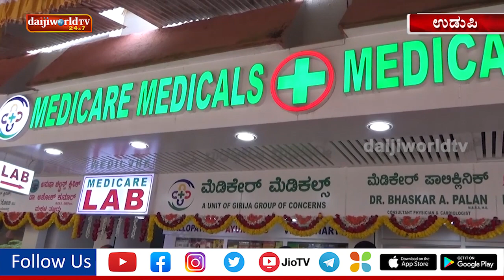Medicare lab, pharmacy inaugurated, new logo of Girija Group launched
Medicare Clinical Lab and Medicare Medicals pharmacy, both units of Girija Group of Concerns, were inaugurated on Sunday September 26 at Medical Centre, Court Side Road, Udupi. Girija Group also launched its new logo on the occasion.

Uday Kumar Shetty, Kediyoor inaugurated the Medicare Clinical Lab and Diagnostic Lab, while Yashpal Survarna, chairman, DK and Udupi district, Cooperative Fishing Federation Ltd inaugurated Medicare Medicals, and Dr P V Bhandary, managing director, Baliga Hospital launched the new logo of Girija Group of Concerns.
Dr Rabindranath inaugurated the formal stage function by lighting the lamp. Yashpal Survarna, Suresh Kumar Gurme, Dr Ashok Kumar, child specialist, Hema Ashok Raj, Kukkikatte, Jaya C Kotian, president, Mogaveera Mahajan Uchila, Uday Kumar Shetty, Manohar Shetty, Sai Radha Group of Concerns, Divakar Shetty, Harish Kumar U and Ravindra K Shetty, proprietor, Girija Group of Concerns were present on the occasion.

P V Bhandary in his message thanked Ravi Shetty for inviting him as a guest. "If I am not mistaken, this is the third such venture of Ravi Shetty that I have inaugurated in the past few years. I have known Ravi Shetty personally for the last two decades. Ravi has reached this level of success owing to his hard work and sincerity. For example, we are conducting a free mental health camp in association with Rotary Club, Brahmavar. Even though he has a busy work schedule, he has personally joined hands with us. Many times, people tend to change once they achieve success, but Ravi is still the same and has continued to serve the society. He does his work silently. When we have more such people growing in society, the society will improve automatically."

RJ Errol Gonsalves compered the programme. Ravindra Shetty welcomed and proposed the vote of thanks.